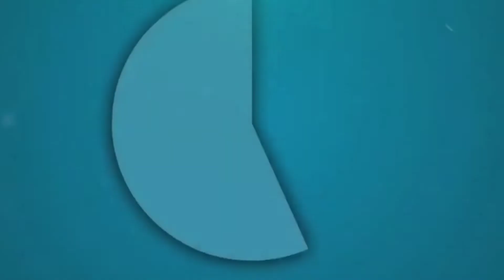DORA PANCAKE |ഡോറ കേക്ക് |DORA CAKE | കുട്ടികൾക്കായി എളുപ്പത്തിൽ ഇതാ ഡോറ കേക്ക് | THASNI 'S World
DORA PANCAKE

 Very easy & tasty cake